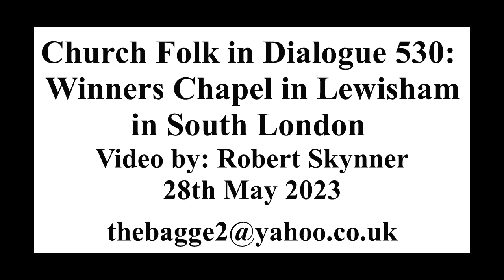Church Folk in Dialogue 530: Winners Chapel Lewisham